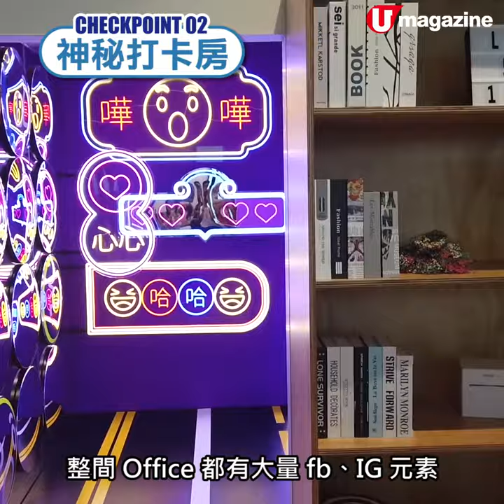去facebook Office 打卡 10個勁錫員工細心位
矽谷創科公司的辦公室一直令好多打工仔好羨慕，終日 ff 公司都有咁正就好嘞！Facebook 香港剛剛搬新 office，睇睇又係唔係你心目中的 Dream office？
全方位緊貼《U Magazine》社交平台